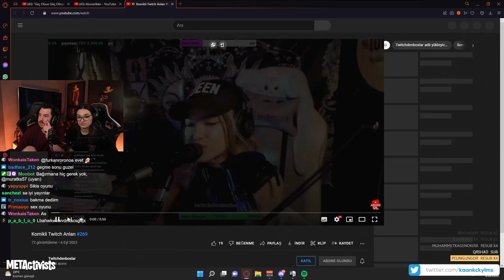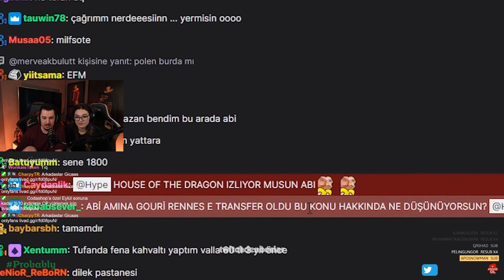Gicaas & Yaren - Twitch Komik Anlar #269 İzliyor (Twitchdenboslar)